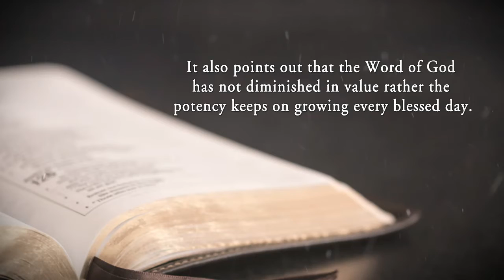The Mountain, Called Church Doctrine by Victor Udoidiong